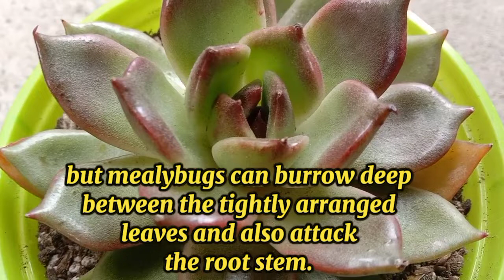echeveria bloody maria succulent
succulent echeveria bloody maria